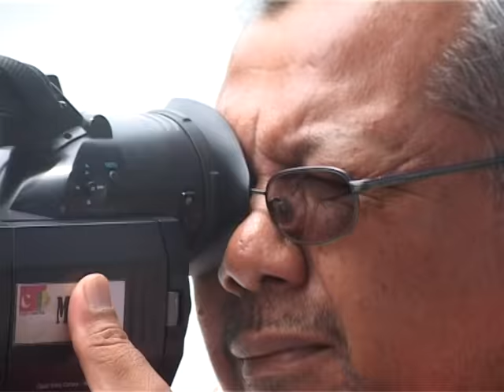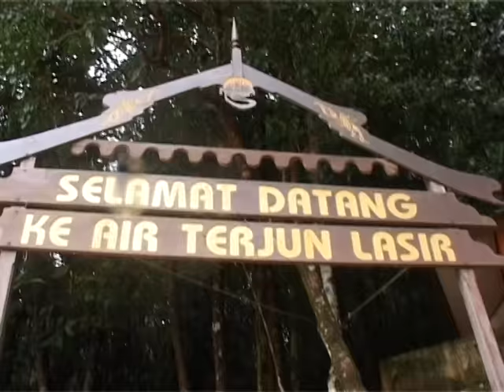Tasik Kenyir-Media Fam Trip 2009